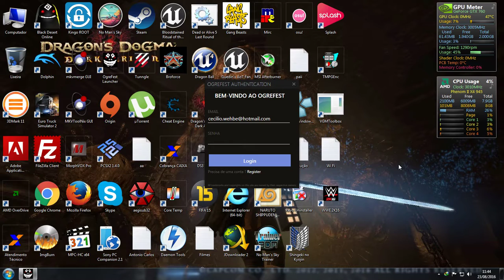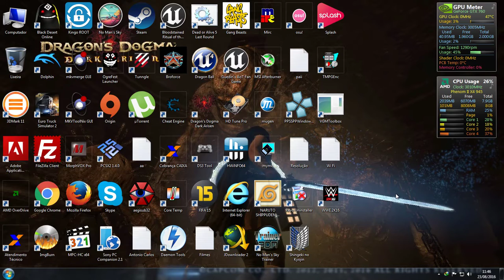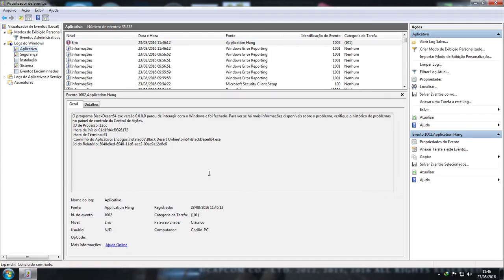A Maldita Desgraça.. sem gerenciador de tarefas..